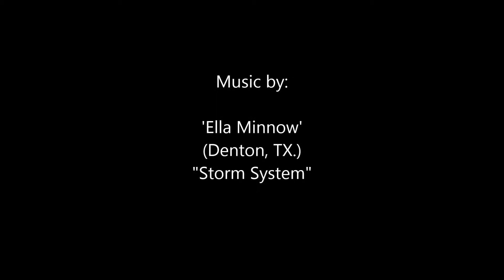Cinco de Mayo Collection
A+ Charter Schools' brief collection of video footage and photographs from their huge Cinco de Mayo Celebrations.